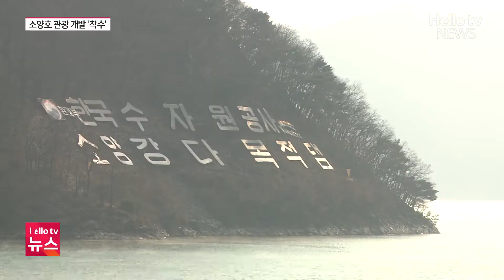소양호 관광벨트 개발 '시동' ㅣ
춘천과 양구, 인제에 걸쳐 있는 국내 최대 규모의 호수인 소양호가 관광지로 개발됩니다. 3백억 원을 투입해 춘천과 양구, 인제군이 손을 잡고 생태탐방로와 호수 둘레길, 출렁다리 등을 조성할 계획입니다.